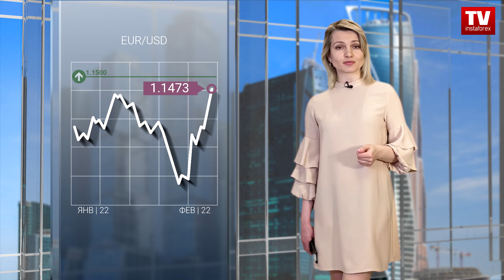04.02.2022: Ждем данных по занятости в США: прогноз EUR/USD, GBP/USD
В последние дни мы наблюдали, как евро восстанавливает свои позиции после спуска к 20-месячному минимуму. Итоги вчерашнего заседания ЕЦБ подтвердили факт, что риторика центробанка постепенно становится более ястребиной в условиях крайне высокой инфляции.

Однако крайне слабые данные по розничным продажам в Европе, кажется, приостановили тенденцию на рост как единой европейской валюты, так и всех прочих валют. Так что доллару представилась небольшая передышка. А данные действительно ужасающие. По итогам прошлого года, темпы роста розничных продаж замедлились с 8,2% до 2,0%. Ожидалось же замедление до 5,5%.
Если же посмотреть на это в месячном исчислении, то в декабре розничные продажи сократились на 3,0%, тогда как ждали уменьшения всего лишь на 0,4%. Тем не менее говорить о завершении роста позиций евро или фунта пока рано.

Ведь если судить по прогнозам относительно содержания доклада Министерства труда Соединенных Штатов, его публикация приведет к возобновлению падения американской валюты. И хотя уровень безработицы должен остаться неизменным, все дело в количестве новых рабочих мест, созданных вне сельского хозяйства. Их число не должно превысить 30 тыс. Это невероятно мало. По сути дела, это как минимум в пять раз меньше, нежели необходимо для поддержания стабильности рынка труда. Получается, что период стремительного роста занятости подошел к концу, и в ближайшее время стоит ожидать роста безработицы. Понятное дело, что подобная перспектива не прибавит доллару оптимизма.

Давайте посмотрим на положение котировок.
Курс евро к доллару за 24 часа укрепился на 200 пунктов. Это привело к инерционному восходящему ходу, вследствие которого были пробиты важные ценовые уровни. Причина столь сильных ценовых изменений кроется не в техническом анализе, а в информационном шуме, который стимулирует спекулянтов к действию.

На графике дневного периода наблюдается нисходящий тренд, где обычная коррекция вполне может переквалифицироваться в продолговатую. Этот процесс приведет к смене тенденции в случае подтверждения ряда технических условий.
Так вот инерционный ход вернул котировку в район локального максимума 14 января, при этом объем длинных позиций не сократился. Это указывает на то, что спекулянты продолжают игнорировать сигналы от технического анализа. Чтобы восходящий цикл сохранился на рынке, котировке необходимо удержаться выше значения 1.1500. В этом случае подтвердится сигнал продолговатой коррекции, что привлечет дополнительное внимание трейдеров.
Стоит учесть, что инерционный ход не может быть постоянным. Рано или поздно настанет критический момент перегрева длинных позиций по евро. Это приведет к их незамедлительному сокращению и технической коррекции котировки движением вниз.

Что касаемо фунта, то валютная пара GBPUSD в ходе интенсивного восходящего хода достигла уровня сопротивления 1.3600? в районе которого возникло сокращение объема длинных позиций. Это привело к ценовому застою и последующему откату.
В данной ситуации особое внимание уделяется уровня 1.3600, так как стабильное удержание цены выше него в дневном периоде вызовет последующий восходящий ход. Этот шаг вполне может запустить процесс смены торговых интересов, что приведет к первичному ходу в сторону локального максимума 1.3747.
В тоже время первичный откат может частично восстановить курс доллара, но о полном развороте речь пока не идет. Тем самым уровень 1.36 еще сосредоточит на себе торговые силы.
00:00 Анонс
00:21 ИЗМЕНЕНИЕ ОБЪЕМА РОЗНИЧНЫХ ПРОДАЖ В ЕВРОЗОНЕ, Г/Г
01:07 ИЗМЕНЕНИЕ ОБЪЕМА РОЗНИЧНЫХ ПРОДАЖ В ЕВРОЗОНЕ, М/М
03:42 EUR/USD
05:02 GBP/USD